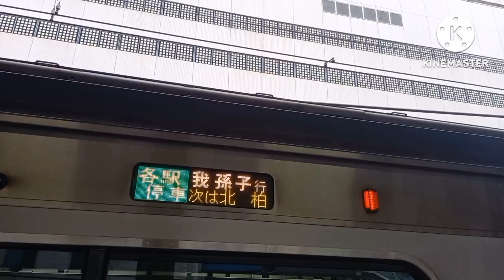【標準バージョンの音程】E233系2000番台の乗降促進メロディーの音程を上げてみた。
曲名は「Gota del Vient」です。音程を上げて標準バージョンと同じ音程にしました。